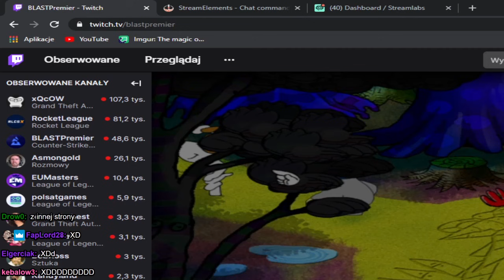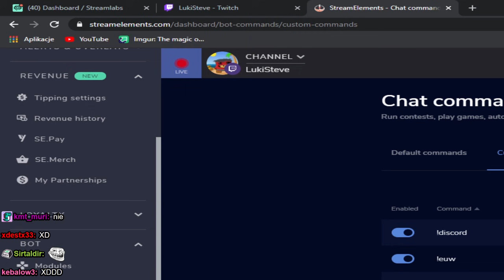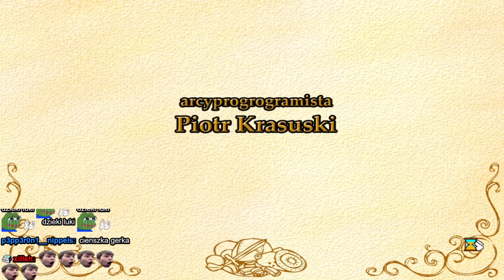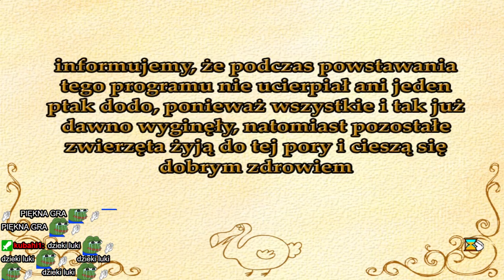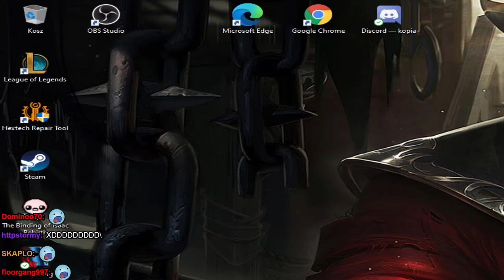LUKI - REKSIO I CZARODZIEJE 2/2